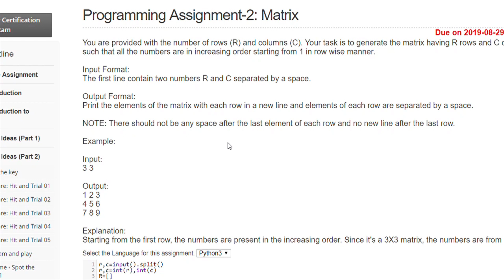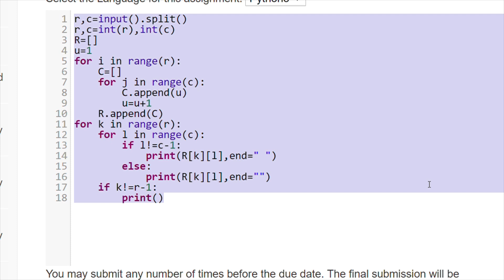NPTEL | The Joy of computing using Python | WEEK 4| Programming Assignment-2: Matrix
You are provided with the number of rows (R) and columns (C). Your task is to generate the matrix having R rows and C columns such that all the numbers are in increasing order starting from 1 in row wise manner.

Input Format:
The first line contain two numbers R and C separated by a space.

Output Format:
Print the elements of the matrix with each row in a new line and elements of each row are separated by a space.

NOTE: There should not be any space after the last element of each row and no new line after the last row.

Example:

Input:
3 3

Output:
1 2 3
4 5 6
7 8 9

Explanation:
Starting from the first row, the numbers are present in the increasing order. Since it's a 3X3 matrix, the numbers are from 1 to 9.